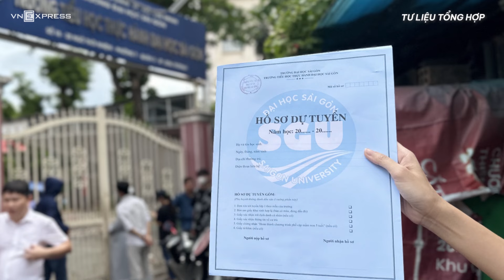TP HCM: Nhiều phụ huynh xếp hàng 16 tiếng chờ mua hồ sơ lớp 1 | VnExpress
► Đến trường Tiểu học Thực hành Sài Gòn lúc gần nửa đêm 16/6, chị Thanh Nhung thấy khoảng 30 người đã đợi, trong khi đến 2h chiều hôm sau trường mới bán hồ sơ tuyển sinh vào lớp 1...